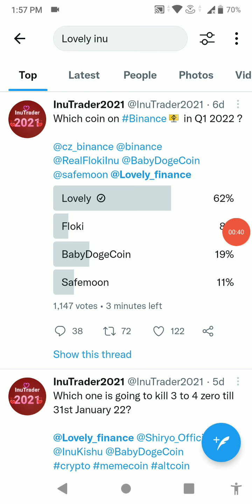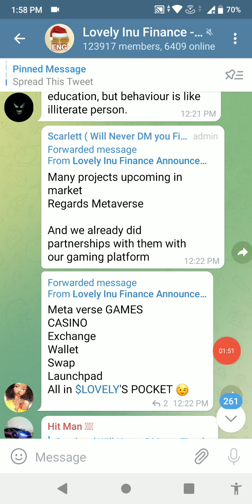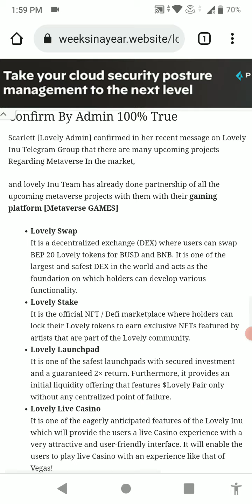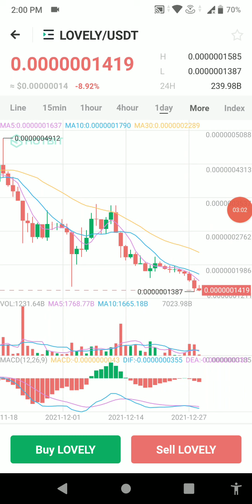Lovely Inu Partnership with Metaverse Project Update by Admin🥰 | Lovely Inu News Today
Lovely Inu Coin Will be Next Big MetaVerse Project? 🥳🚀 Lovely Inu Update Today | Lovely Inu 1$ Soon

The metaverse aims to connect these in-game economies under one cohesive umbrella of virtual experience. Unlike in the world of video games,